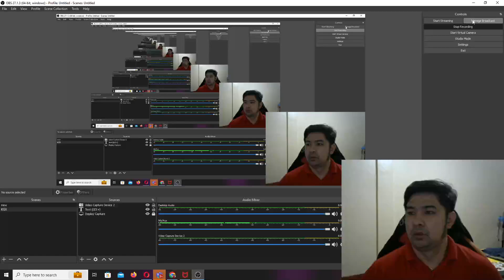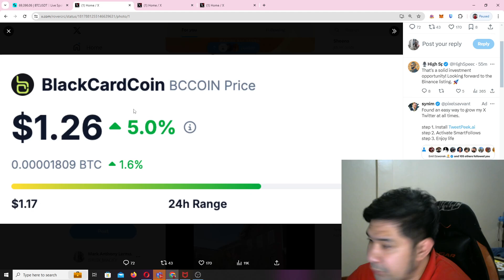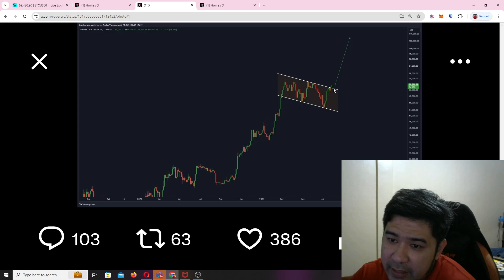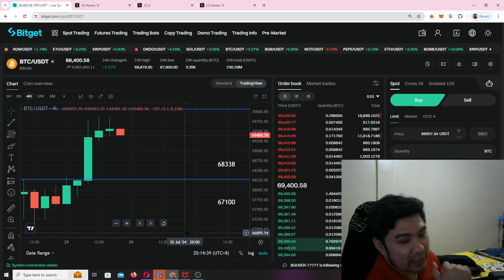GOOD NEWS TO SA CRYPTO INDUSTRY! AWARENESS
GOOD NEWS TO SA CRYPTO INDUSTRY!

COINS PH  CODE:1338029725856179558